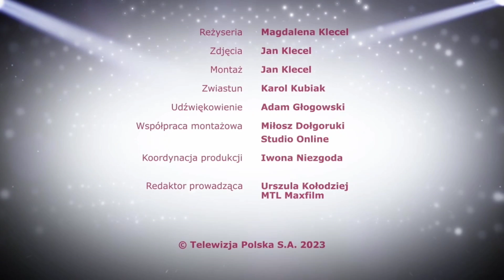Mamuśki w akcji! 🧍🏻🧍🏻‍♀️😆